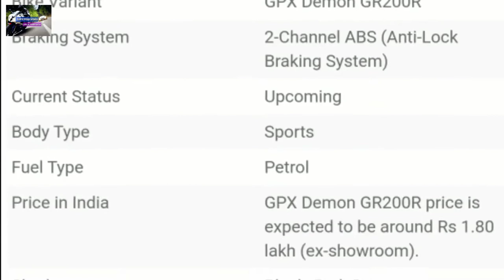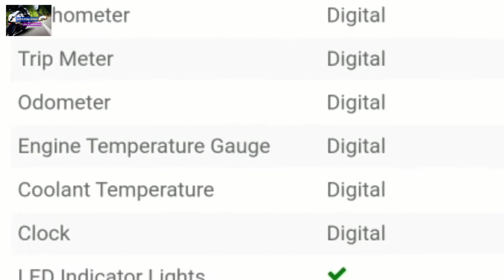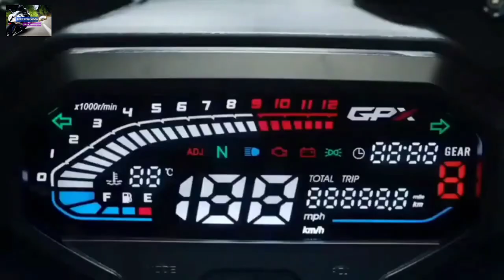NEW GPX DEMON GR200R 2021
Demon GR200R Standard Technical Specifications
Fuel Tank Capacity (litres) 11 L
No. Of Cylinder 1
No. Of Strokes 4-Stroke
Engine Type Single Cylinder, 4-Stroke, 2 Valves, Liquid-Cooled Engine
Maximum Torque 17.2 Nm
Exhaust Pipes Single Exhaust
RPM at Maximum Torque 6500 rpm